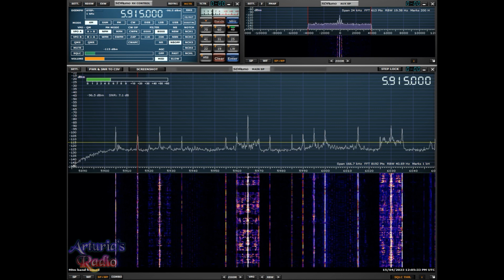5915 kHz - Radio Myanmar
Radio: MSI.SDR
Software: SDRUno